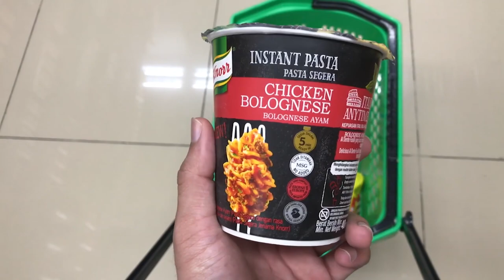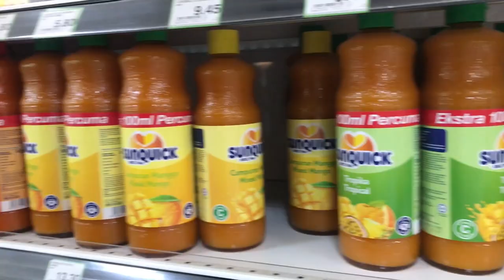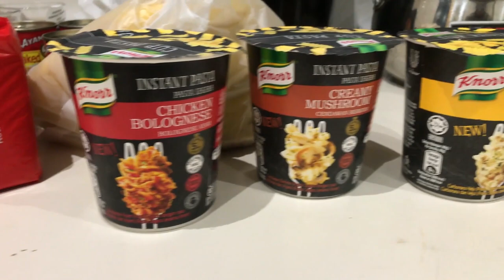GROCERY SHOPPING GUIDE FOR INTERNATIONAL STUDENTS IN MALAYSIA | STUDY ABROAD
This vlog is for international students who are living in Malaysia or planning to come to Malaysia and who wants to know about the grocery prices in Malaysia, so enjoy the VLOG.

God bless our front liners and God bless everyone!